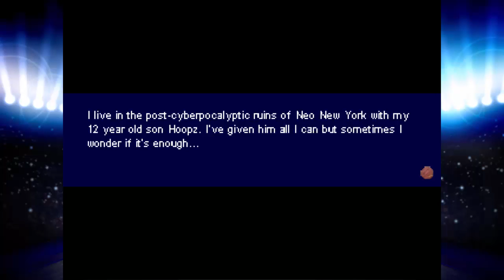Let's Play Barkley, Shut Up and Jam: Gaiden -- Episode 1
I had a completely different side LP planned to accompany the rest of Radiant Historia, but then I was reminded this existed. We all know I love stupid shit.